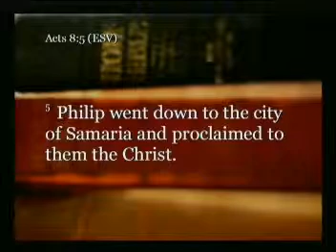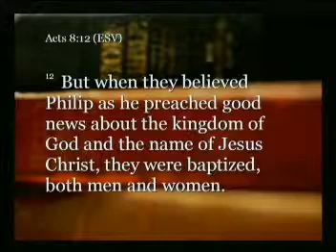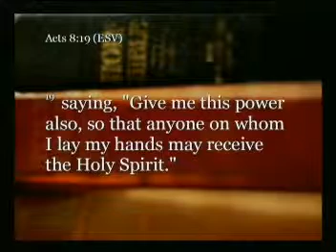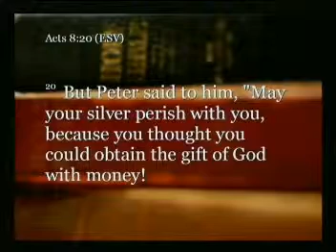January 19th, 2014 The Wildly Unpredictable Spirit of God